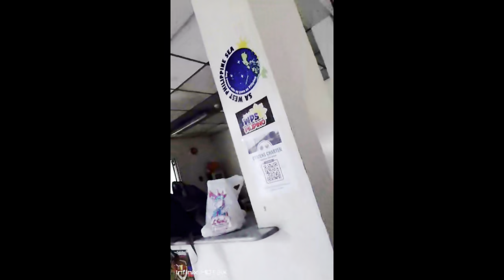WAJUD KO MAGDAHOM NGA MA DALA KO SA EMERGENCY SA PHC/TerryBurst